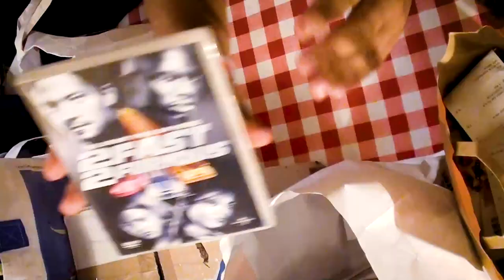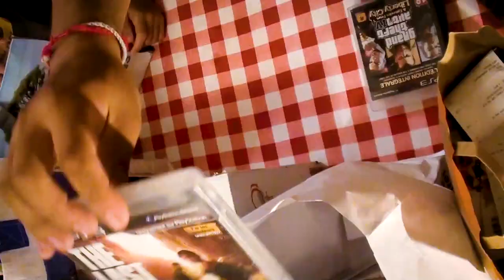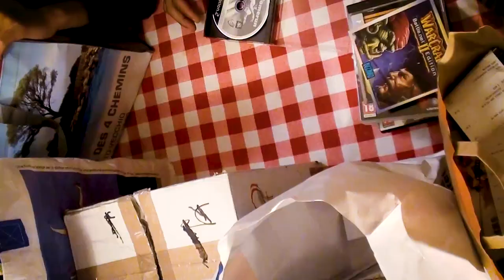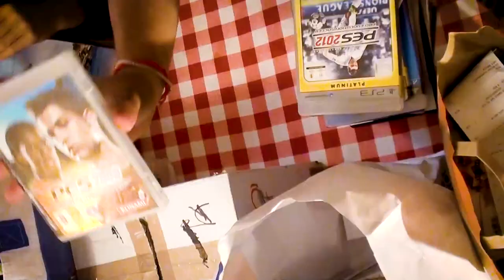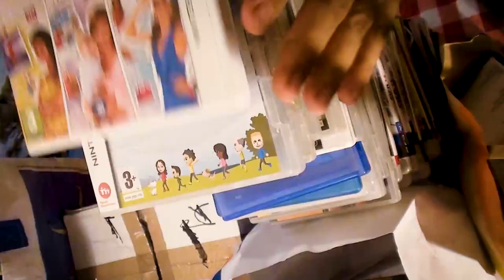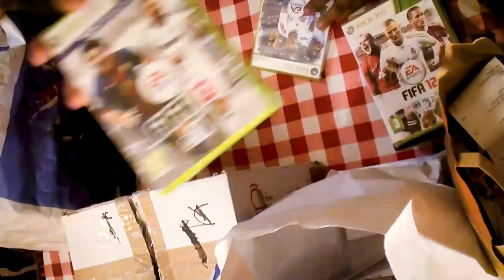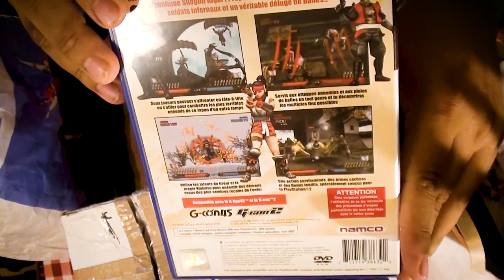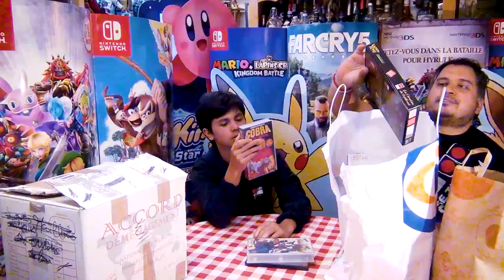Achats & Dons Juin 2020 5 sacs + 1 carton pleins de jeux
Grosse quantité de jeux rentrés ce mois de juin, grâce en grande partie à notre ami Draven Astaroth